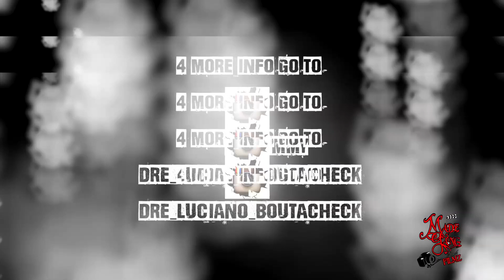BlackTeam Dre Ft L1L T1mmy "Catch A Case" Directed By Swayne OfTha MgBoyz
Madegang Ent. Presents
BlackTeam Dre Ft. L1L T1mmy "Catch A Case"
Shot By Hooker Boy Filmz Directed & Edited By Swayne OfTha MgBoyz